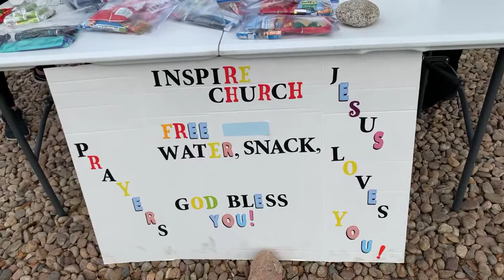Inspire Hope Outreach at “Havana & Colfax”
What an amazing day!